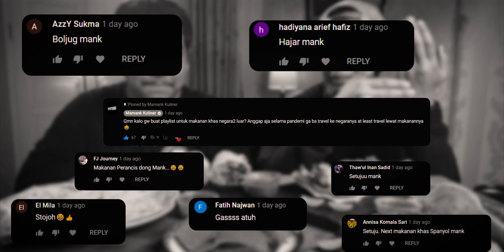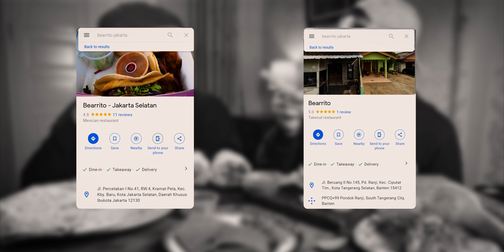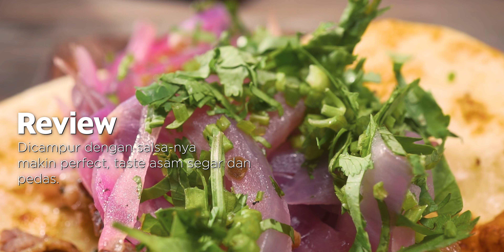TACO TERENAK DI JAKARTA!! LEBIH ENAK DARI TACO FASTFOOD! - Mamank Eats The World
Follow social media gue di :
Bearrito :
Jl. Percetakan I No.41, RW.4, Kramat Pela, Kec. Kby. Baru, Kota Jakarta Selatan, Daerah Khusus Ibukota Jakarta 12130
link maps :